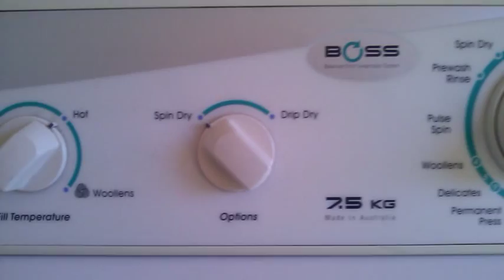My Boyfriend's Hoover Top Loader in action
quite a good machine, seems pretty rough though